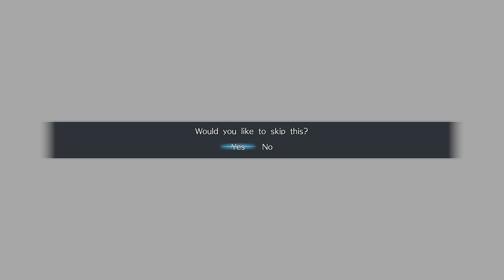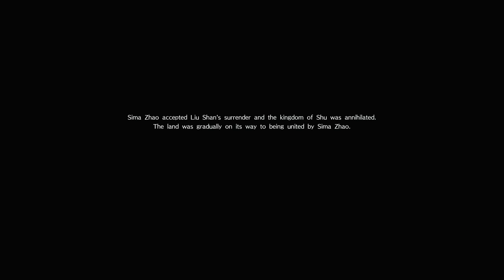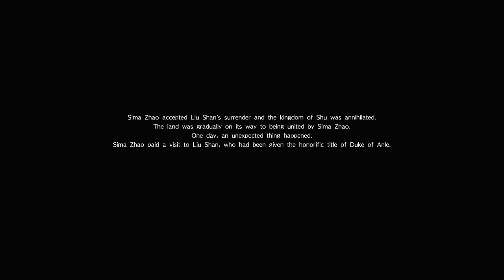Dynasty Warriors 9 (PS4 PRO) - Jin - Sima Zhao Walkthrough